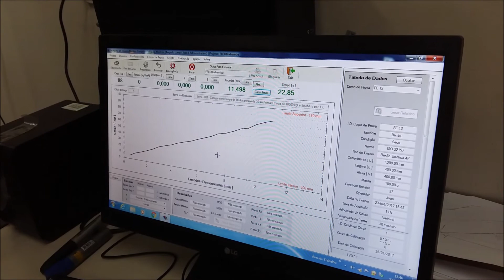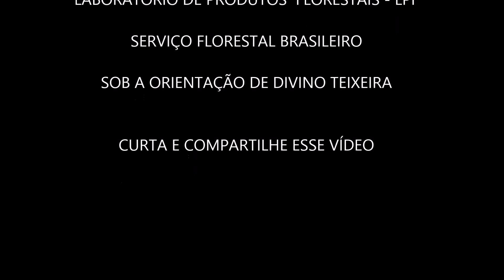Ensaio a Flexão do bambuza tuldóides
Neste vídeo apresentamos um ensaio a flexão do bambuza tuldóides para a caracterização físico mecânica desta espécie, e com isso obter dados para o dimensionamento de estruturas.